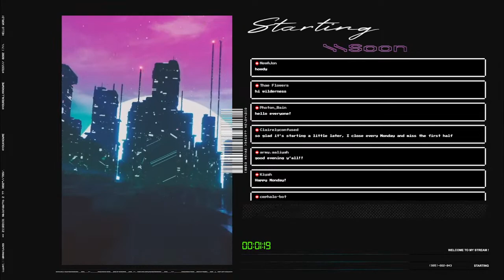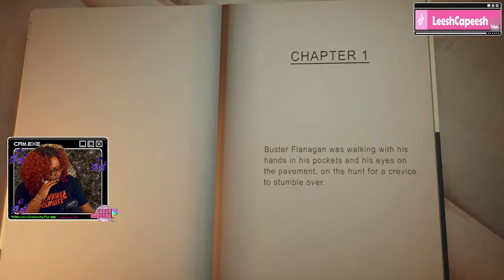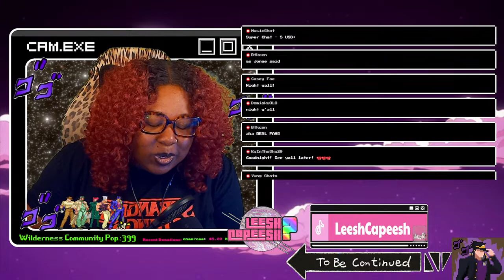A Mystery is AFOOT!!! | Alfred Hitchcock Vertigo Part 2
It's Monday, so it's time for a story!

Today I'm playing Alfred Hitchcock: Vertigo, a video game loosely based on the 1958 movie of the same name. The game follows former police detective John "Scottie" Ferguson as he investigates a mysterious woman named Madeleine. The game is a mix of puzzle-solving and exploration as players guide Scottie through various San Francisco locations to uncover the truth behind Madeleine's strange behavior. The game features a number of twists and turns, as well as a haunting musical score and atmospheric visuals that capture the mood of the original movie. Overall, Alfred Hitchcock's Vertigo offers an immersive and engaging experience for fans of the thriller and mystery genres.

So let's see what we get into tonight!